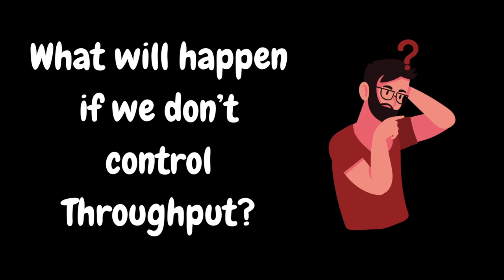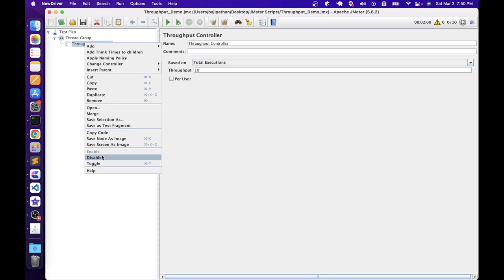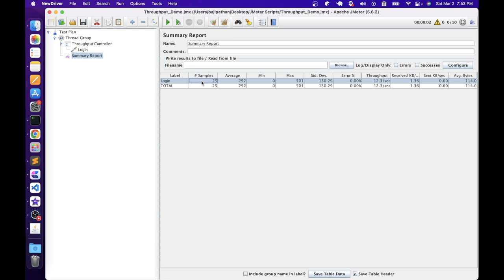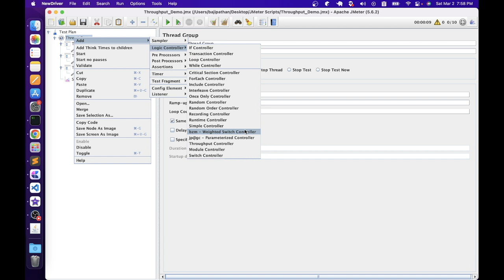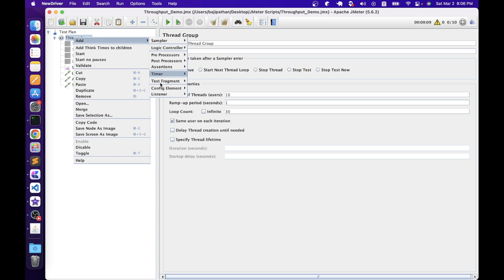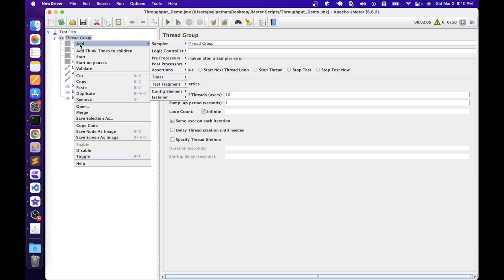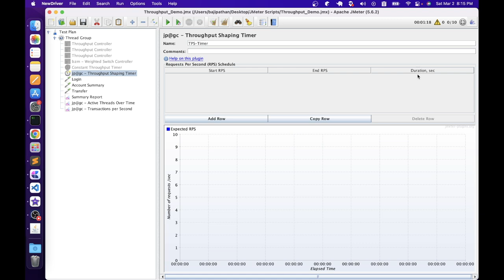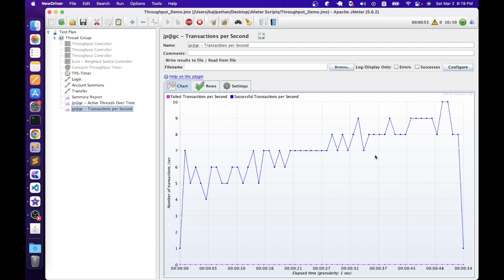Ep 48 | PT Tools | JMeter Throughput Controlling Elements | Telugu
SERIES# Performance Testing Must-Have Skills
MODULE# 6
MODULE NAME# Performance Testing Tools
PART# 23

Welcome to our latest tutorial on JMeter, where we dive deep into mastering throughput control elements. In this video, we'll explore the powerful Throughput Controller in JMeter, an essential tool for controlling the flow of requests and achieving precise throughput rates in your performance tests..

🚨 What You'll Learn:
-  What is Throughput?
-  What will happen if we don't control the Throughput?
-  Throughput Controlling Elements

🎓 Whether you are a performance testing enthusiast, a QA professional, or a DevOps engineer, this tutorial is designed to empower you with the knowledge and skills needed to take your testing and monitoring game to the next level.